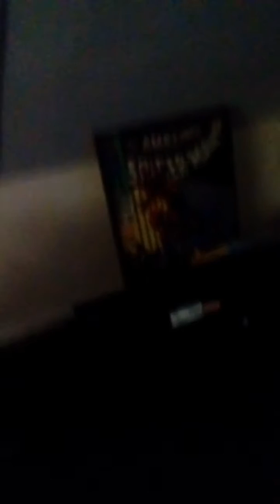Bear face reveal pt2